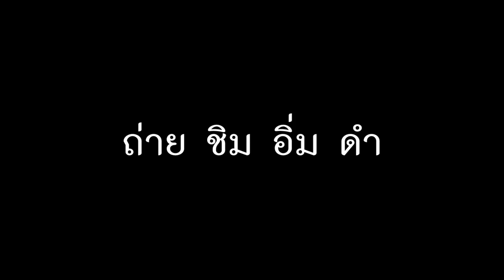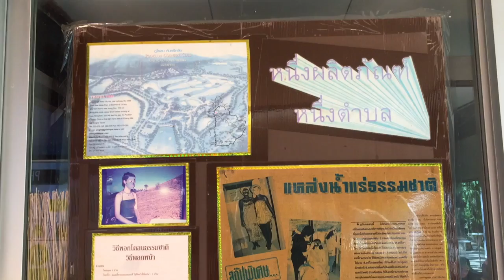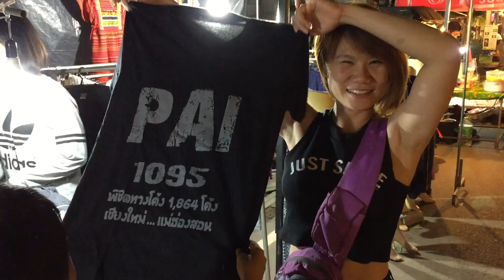สะพานซูตองเป้ สปาภูโคลน จ.แม่ฮ่องสอน :เที่ยวกล้วยๆ by Banana Diary &T3B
ที่เที่ยวรับลมหนาว ลงมาจากหมู่บ้านรักไทย ถึงแม่ฮ่องสอนทั้งที่ พลาดที่นี่ไม่ได้ ภูโคลน สปาโคลนธรรมชาติ ดีที่สุด 1 ใน 3 ของโลก